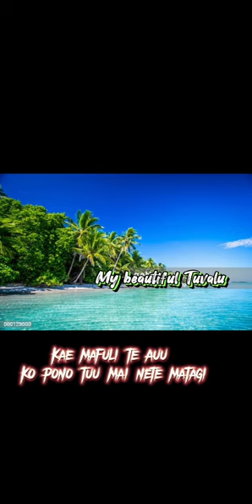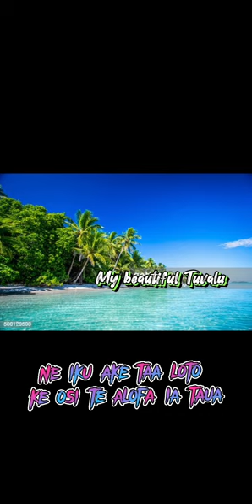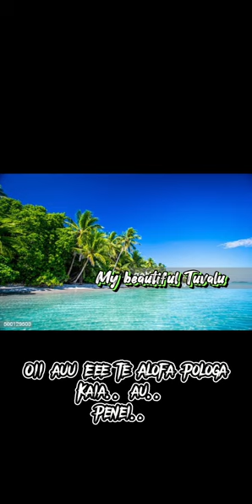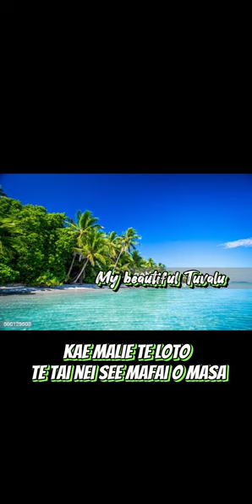🎵Tau Fakalesi - Pakasoa (Tu8 Song) 2023